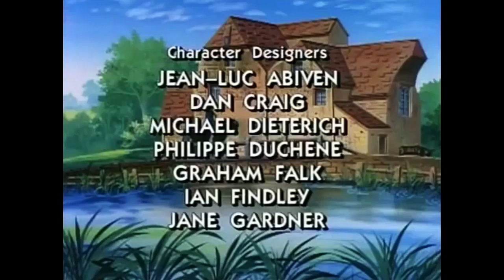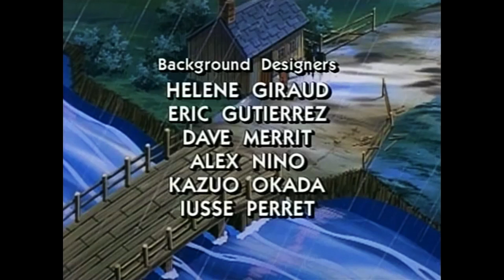"Black Beauty" by Jetlag Productions (Swedish)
"Black Beauty blir såld till godsägaren Gordon för att avlösa godests gamla häst Ginger. Men Ginger hatar människor sedan han blivit misshandlad av sin tidigare ägare. De två hästarna blir snart goda vänner och blir så väl behandlade av Gordon att Gingers skräck för människor börjar avta. Men dessvärre blir Gordon tvingad att sälja sina hästar. Köparen är en äldre dame som tycker att det är viktigast att hästarna ser vackra ut, så Black Beauty och Ginger gör uppror..."